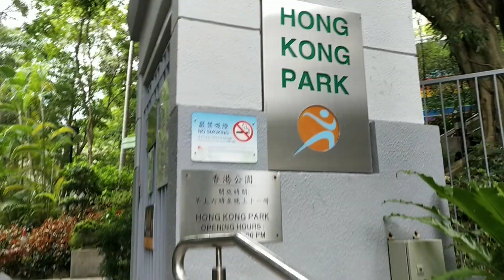HONGKONG PARK NAMAN TAYO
LOVE THE NATURES